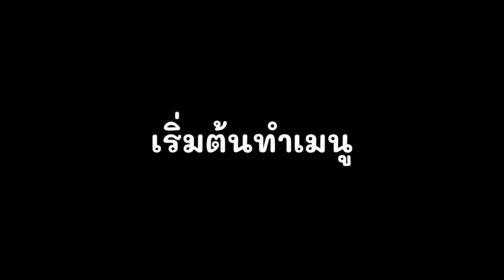เคล็ดลับ สูตรชงชานมไข่มุกให้อร่อยเข้มข้น สูตรนี้อร่อย ขายดีแน่นอน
สนใจสินค้าทางไลน์ คลิก

 ได้เลยค่ะ